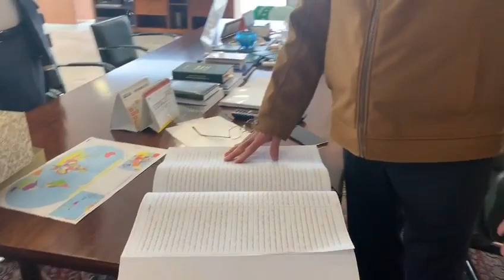Nas Mãos do Presidente O Melhor Presente??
Sim Ele Chegou?? Nas mãos do Presidente Bolsonaro